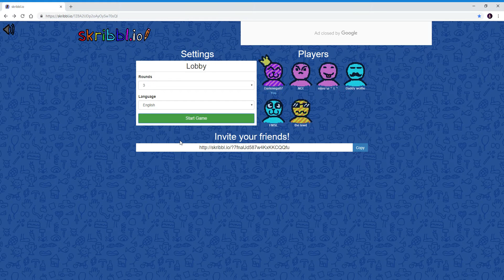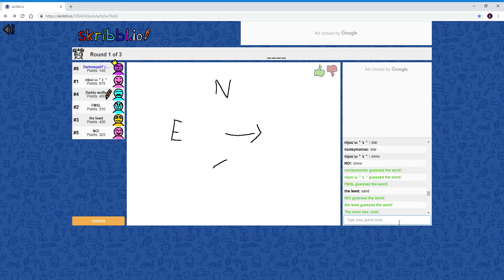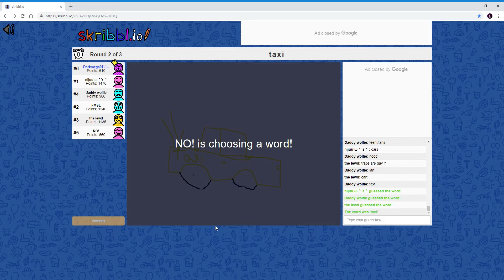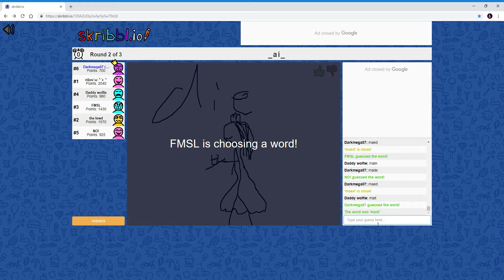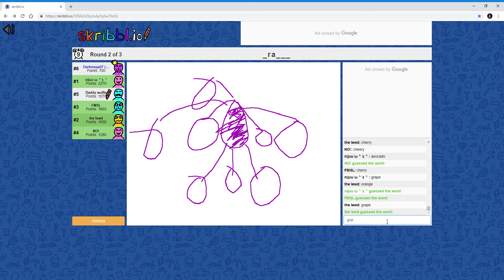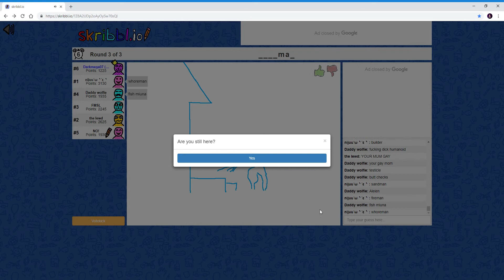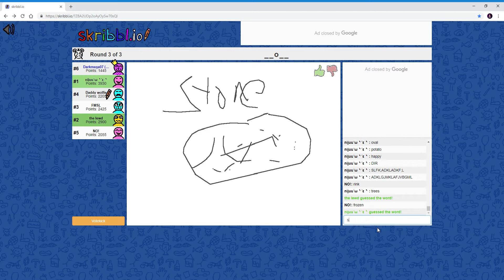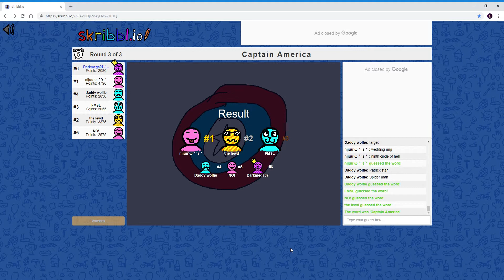Skribbl.io funny ever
I forgot the name we are playing this game
but it was too fun so I hope you enjoyed

God speed